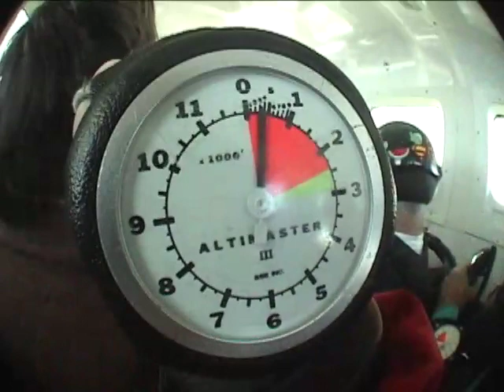This is me skydiving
I love how horrible this video is.